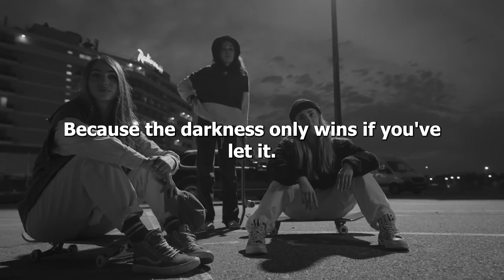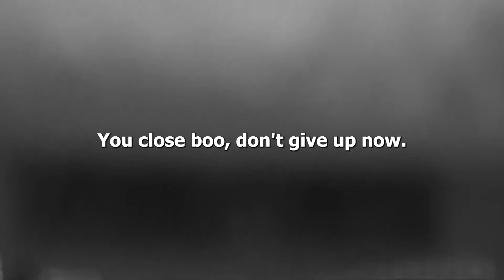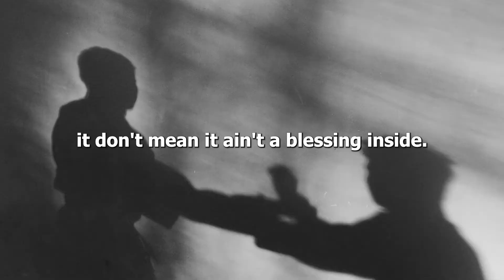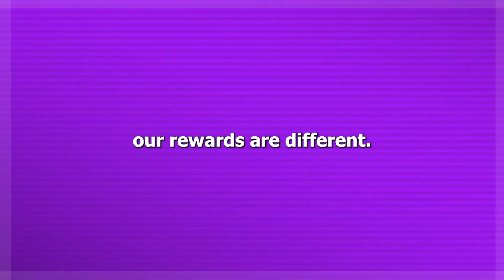❤️WHEN YOU WANT TO GIVE UP - Motivational Speech❤️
😀This video and motivational speech for the time when you failed and lost all spirits and do not want to continue.
😍And by watching this video, you will find motivation and you will conquer this world again
❤️My wish is that with your help, the best motivational channel will be raised
😍❤️When you want to surrender, listen to motivational
   and inspiring words that always motivate you.❤️